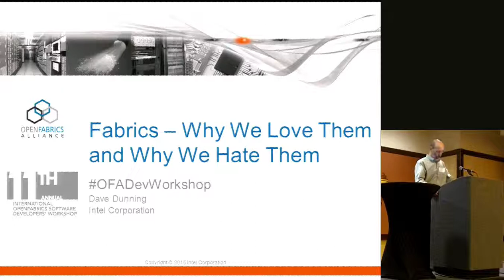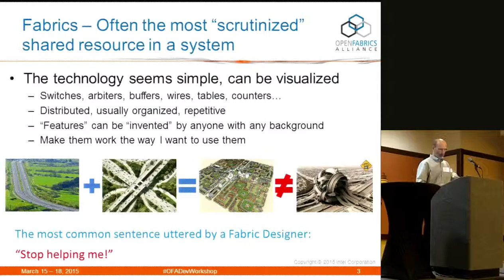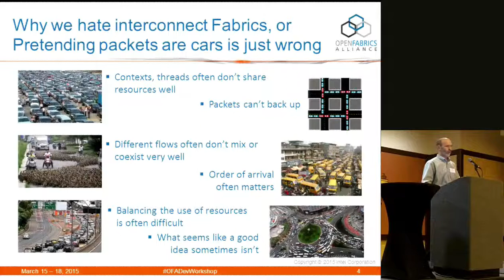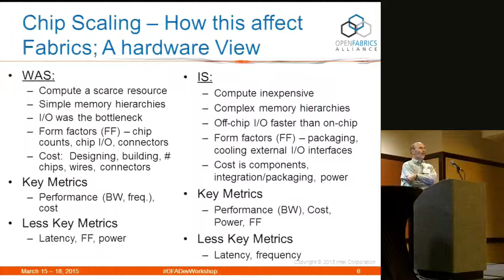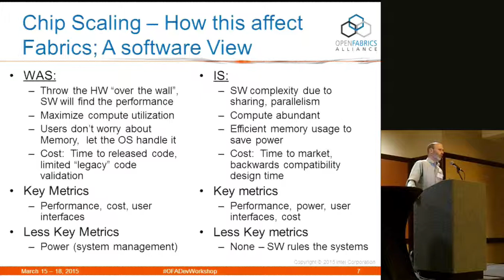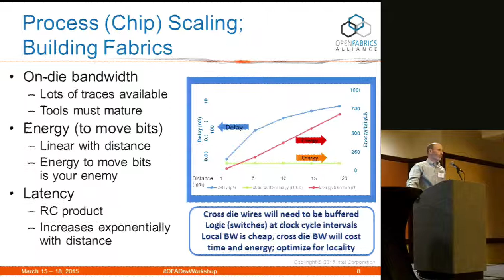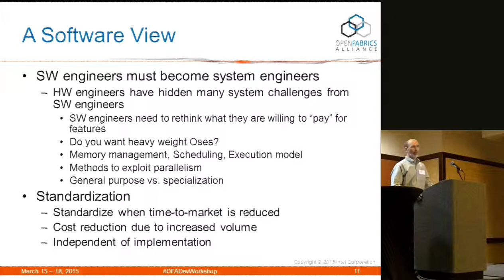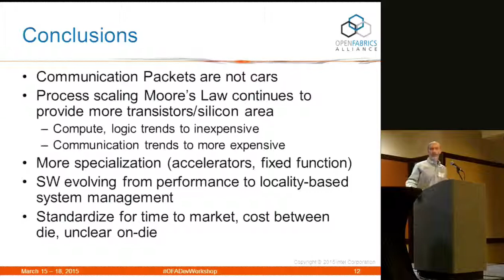Fabrics - Why we love them and Why we hate them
In this video from the 2015 OFS Developer's Workshop, Dave Dunning from Intel presents: Fabrics - Why we love them and Why we hate them.